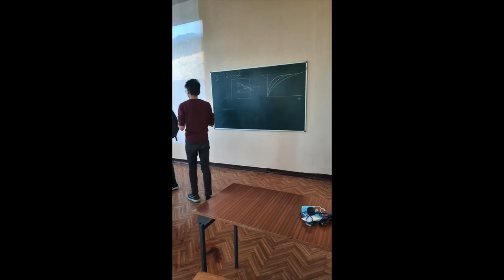A glimpse of TTPU exchange students to Silesian University of Technology